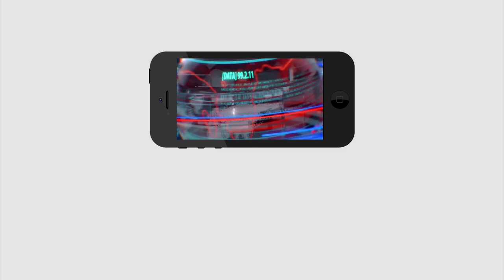నీ పిచ్చివాగుడుకి సమాధానం చెప్పాల్సిన అవసరం జగన్ కి లేదు | Ambati Rambabu | chandrababu | YSRCP